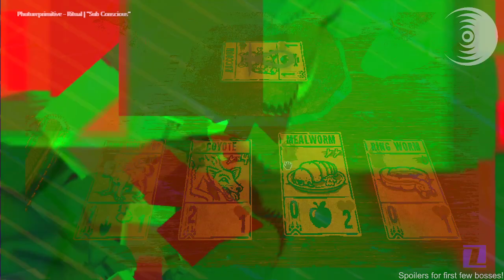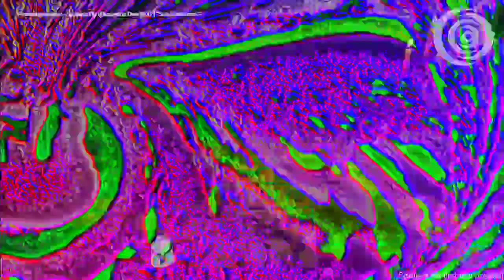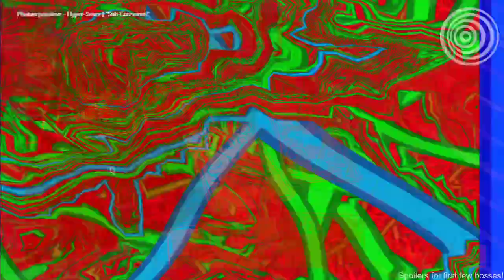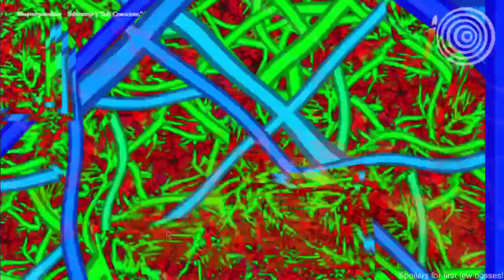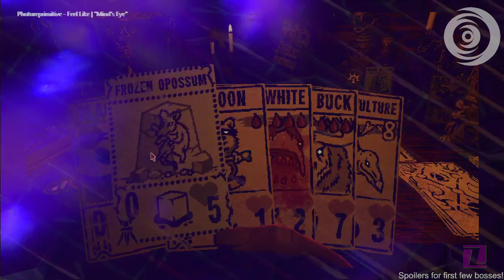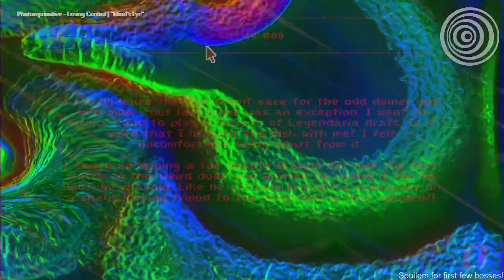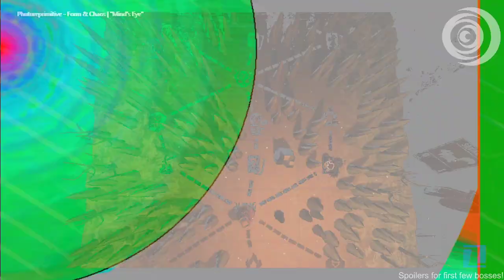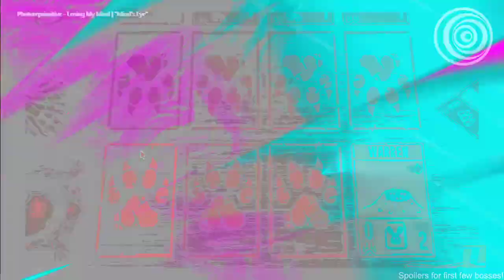🎹 Phutureprimitive - Mind's Eye Listening Party + 💾 Beating Kaycee's Mod Challenge Levels 8 & 9 !!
Phutureprimitive just came out with a new album, so I decided to throw it on while doing some Kaycee's Mod runs in Inscryption. Not only is the album quite good, I even beat 2 new challenge levels! I isolated those two runs here (which includes a full play-through of the new album sandwiched between tracks from Sub Conscious).